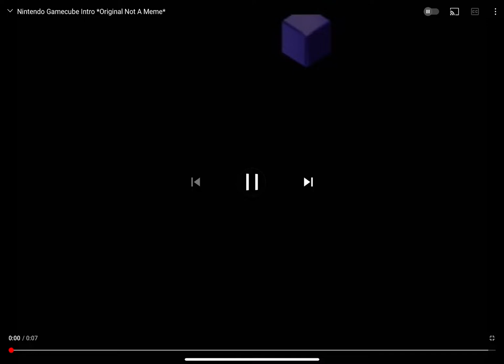Original GameCube Intro